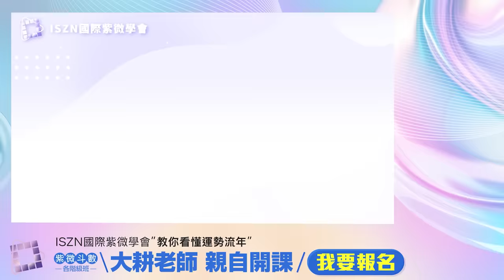2024年農曆三月運勢分析►國際紫微學會&大耕老師◄請開字幕